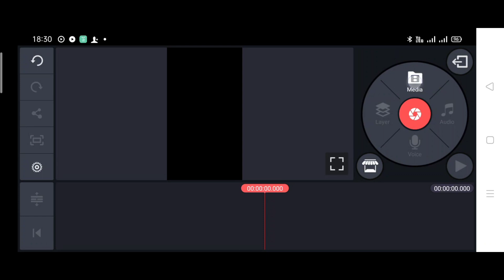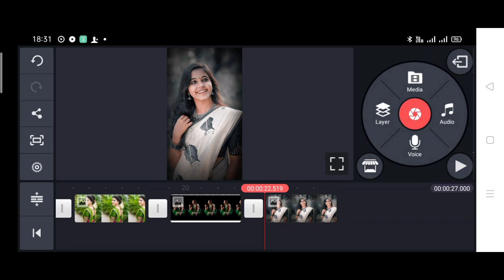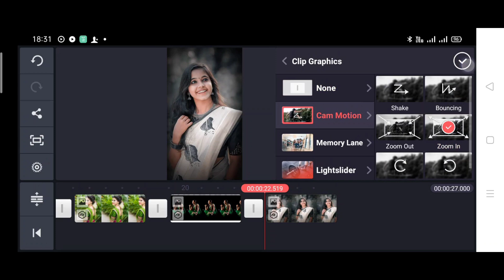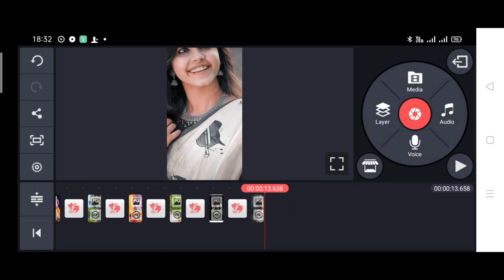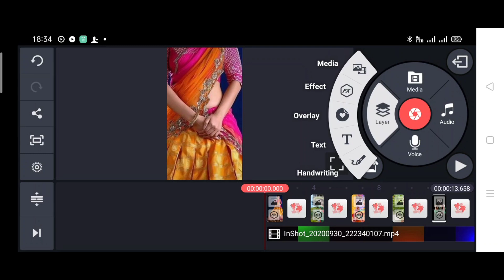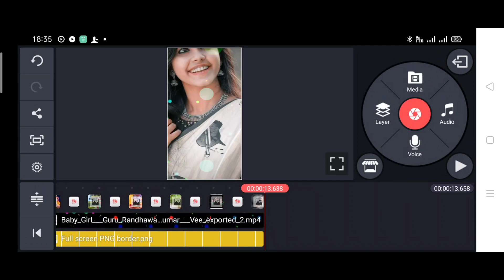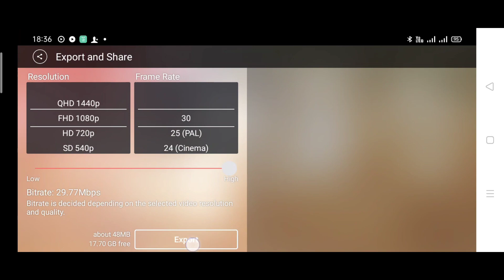kinemaster new love video editing 2021 watsup status | how to make whatsapp new status editing video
kinemaster new love video editing 2021 watsup status ।new status editing video || status kese banaye

Amazing Love Lyrics Video Editing By Kinemaster | kinemaster new video editing|kinemaster editing

1.Kinemaster video editing
2.green screen video
3.love video editing kinemaster
4.template
5.love status green screen
6.kinemaster love video editing
7.Kinemaster Video Editing 2020
8.Light effects status editing kinemaster
9.Kinemaster se status kaise banaye
10.New full screen whatsapp status editing
11.Kinemaster light effects whatsapp status editing video kinemaster

Social Connect. ✔️

Agar Dosto video achha lage to video ko like jarur kare or agar aap sabhi aise hi rojana naye naye green screen effects video dekhana chahate hie to channel ko subscribe kare